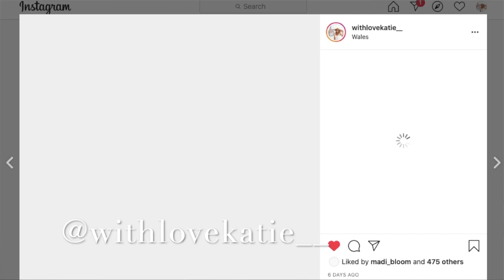HUGE ZAFUL REVIEW & TRY ON HAUL | BIKINI & CLOTHING HAUL 2020 (& DISCOUNT CODE!)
My HONEST Zaful REVIEW UK! Zaful bikini haul and clothing haul try on! 2020

18% Off coupon code: katie18

Hi Babes!

If theres anything you cant find please just ask! :)

Some products have sold out so I will add similar if this is the case as Zaful have a HUGE SALE ATM!

With Love Katie x

Whats in this Haul ?